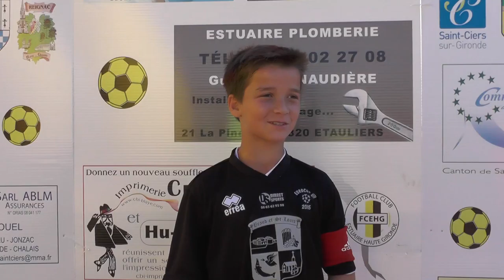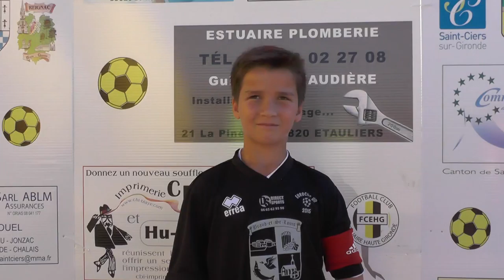6. ITW de Jallil représentant la Belgique (SAM)